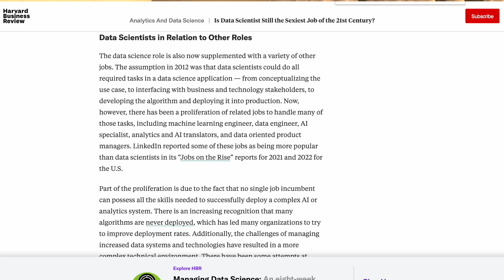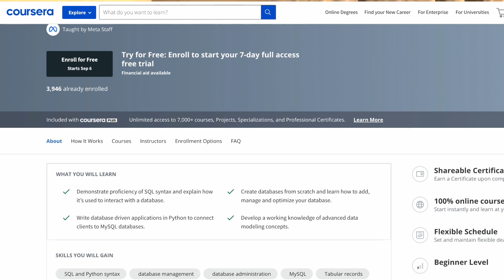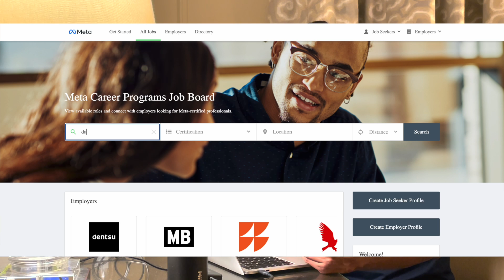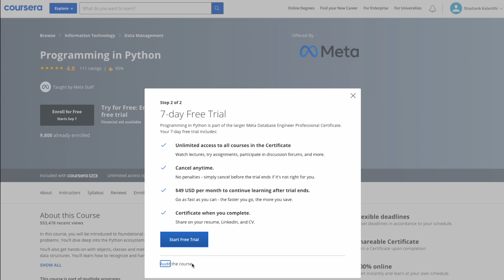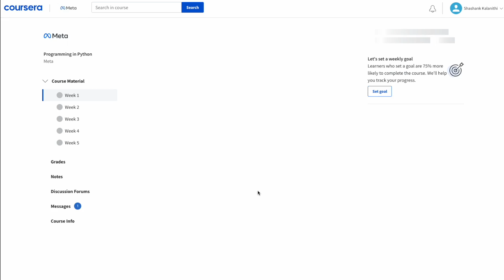Is the Meta Data Engineering Certificate any good? (as a Data Engineer)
00:00 - Introduction
01:23 - How I became a data engineer
01:38 - My opinion of the Meta Data Engineer Certification
02:46 - My opinion of the course content
03:02 - Core skills to become a data engineer
08:06 - Final opinion on the cert
08:53 - Will this get you a job
10:37 - Pricing
11:34 - Get the cert for free

MX Master 3
LG 35in Curved Monitor
USB-C Hub
MacBook Pro Retina 16 Inch